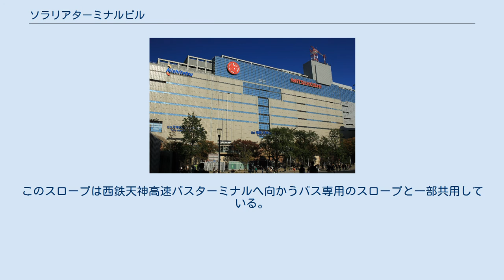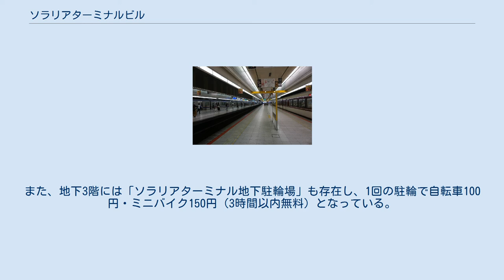ソラリアターミナルビル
警固公園側から見たソラリアターミナルビル ライオン広場(1階) 西鉄福岡(天神)駅ホーム(2階) 西鉄天神高速バスターミナル(3階) ソラリアターミナルビルは、九州最大の繁華街である福岡市中央区天神に位置する西日本鉄道（西鉄）最大のターミナル駅である西鉄福岡（天神）駅の駅ビル。
駅のほか百貨店・バスターミナルなどで構成される複合商業施設である。
 西鉄福岡駅ビル（ソラリアステージビル北側、福岡パルコ本館増床部）とは異なる。
 大手私鉄である西日本鉄道（西鉄）による西鉄福岡駅周辺の再開発事業「天神ソラリア計画」の第二期工事かつ主たる建設工事として建設された。
駅のほか日本有数の規模を誇る西鉄天神高速バスターミナルや福岡三越（2010年10月1日より岩田屋三越が運営）などが入居している。
位置関係としては、西はソラリアプラザと警固公園に、北はきらめき通りを挟んでソラリアステージに接している。
東は渡辺通りに、南は国体道路に面している。
 かつて西鉄福岡駅（当時）南の高架下に位置していた福岡バスセンター（当時）に出入りするバスやタクシーが渡辺通りの歩道を横断して危険性が増していたことと、警固公園方面から渡辺通方面に向かう動線をバスセンターが分断していたことから、天神ソラリア計画以前から行われていた西鉄大牟田線（現・西鉄天神大牟田線）連続立体化事業に合わせる形で交通施設の再編を行うことを主目的としており、1階にあったバスセンターを3階に、駐車場入口・タクシーブースを4階に移設し、それぞれのアプローチ部を西鉄大牟田線沿いに南に伸ばして渡辺通りと直接接続しない構造とすることで渡辺通り歩道との平面交差を解消し、あわせてビル1階に複数の東西自由通路を設けることで、渡辺通りと駅西側エリアを面的に接続させることに成功した。
 建築にあたっては、西鉄からの要請により仮駅は設けられず、「既存の電車駅・バスセンターの営業を続けながら、安全を確保し、最短の工期で建物を完成させる」ことを前提に設計が考えられている。
具体的には、元々の西鉄福岡駅南側の高架橋を東側に渡辺通ぎりぎり（旧バスセンター上空）まで幅を広げ、高架フロアに組柱と28.5mの大スパンを組み合わせた無柱空間を構築し、この幅の中で軌道切り替えを頻繁に行うことで通常営業を続けながらビル建設と新ホームの構築が行われた。
建物そのものも、逆打工法を採用して工期の短縮を図った。
 上述のように、高架全体を覆う構造でビルが建設された結果、南北の長さが220mにも及ぶという、細長い構造のビルとなった。
 ソラリアターミナル駐車場（ソラリアターミナルちゅうしゃじょう）は、ソラリアターミナルビル4階 - 8階にある立体駐車場で収容台数は460台。
 駐車場の入口は、ビル南部の渡辺通地区（渡辺通りを南下して新川橋交差点を右折した場所。西鉄イン天神の前）に設けられており、そこから西鉄天神大牟田線脇のスロープによりビル4階へ進入する。
このスロープは西鉄天神高速バスターミナルへ向かうバス専用のスロープと一部共用している。
 4階にはタクシー乗り場が存在する。
また、地下3階には「ソラリアターミナル地下駐輪場」も存在し、1回の駐輪で自転車100円・ミニバイク150円（3時間以内無料）となっている。
 全フロアに福岡三越への入口があり事実上福岡三越の駐車場として機能しているほか、4階にはソラリアステージおよびソラリアプラザへの連絡口がある。
 駐車場の入口が天神地区に存在しないため、他の天神地区の駐車場と比べて利便性がやや悪く、西鉄では「天神の真ん中なのに実は穴場の駐車場です」をキャッチコピーとしている。